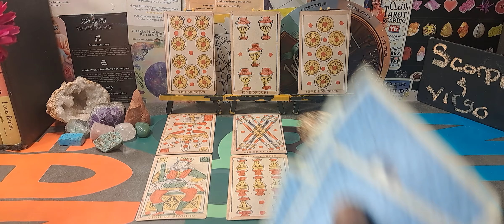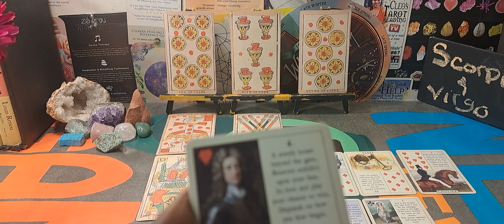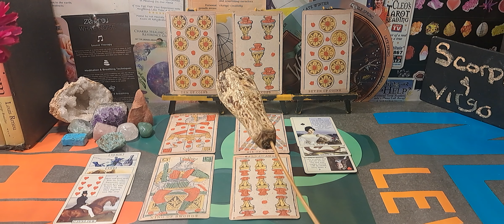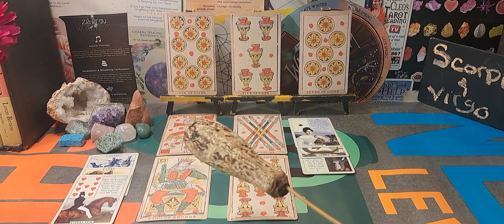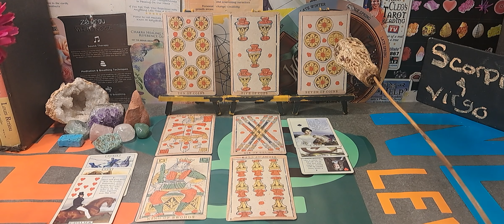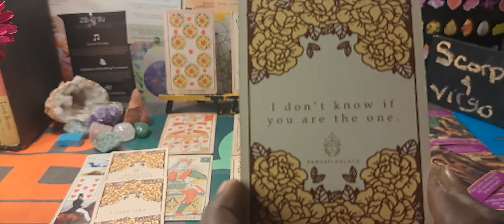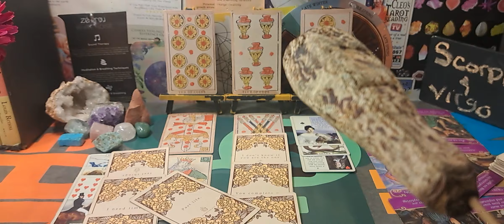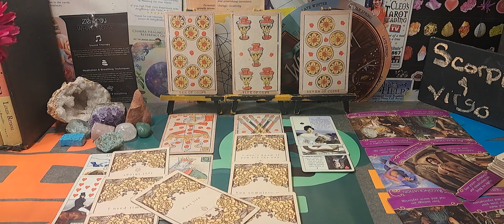💋♏️SCORPIO & VIRGO♍️RELATIONSHIP- MIKE JONES ! 2813308004.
About
Committee Activity
Subcommittees
Media Center

Press Release
WASHINGTON—The Subcommittee on National Security, the Border, and Foreign Affairs held a hearing titled, “Faith Under Fire: An Examination of Global Religious Persecution.” Subcommittee members discussed with subject matter experts how the Biden Administration has been largely silent regarding religious persecution globally. Subcommittee members also discussed how the numerous foreign policy blunders of the Biden Administration have emboldened hostile group